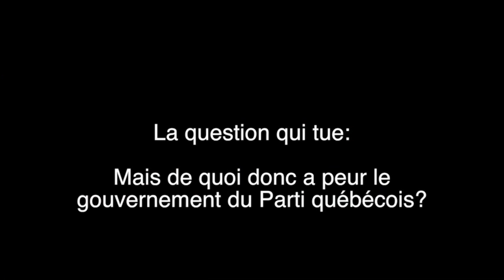Le PQ bloque le Vérificateur général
Réactions des députés de la CAQ et du PLQ face au blocage (du PQ) du Vérificateur général du Québec. Lire également